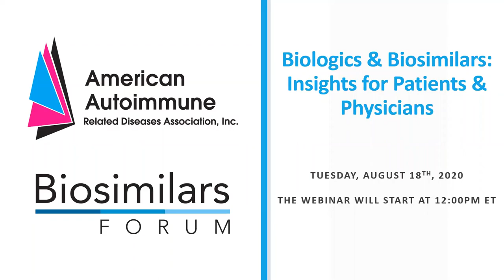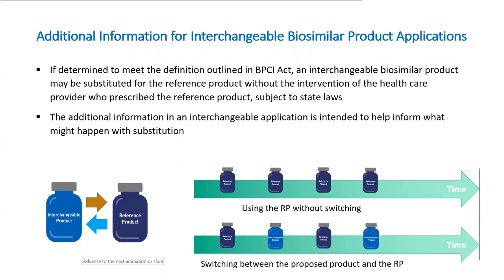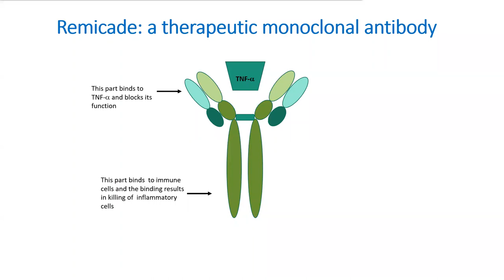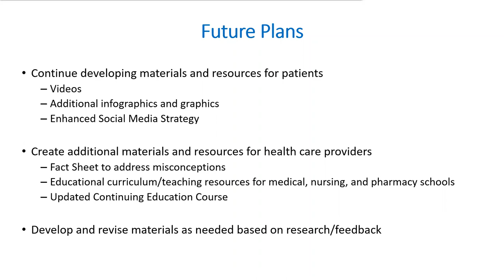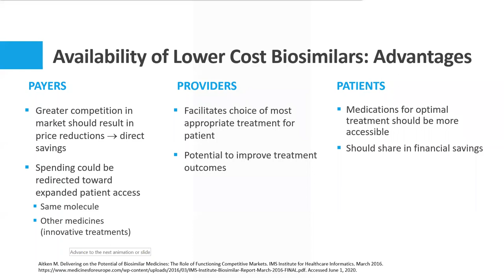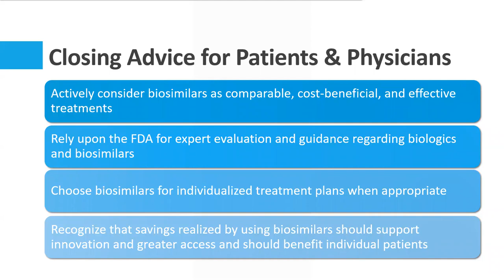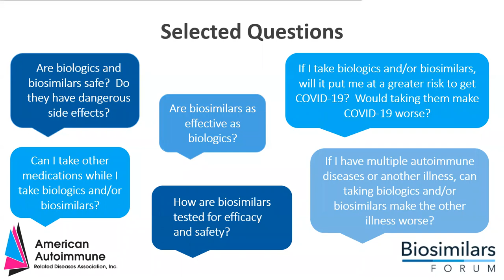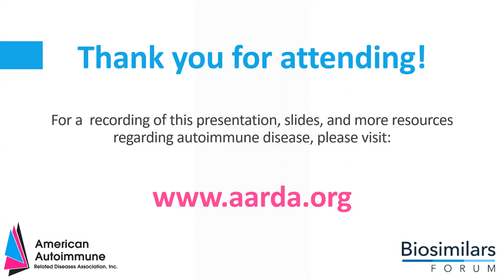Biologics & Biosimilars: Insights for Patients & Physicians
National Webinar hosted by AARDA & the Biologics Forum